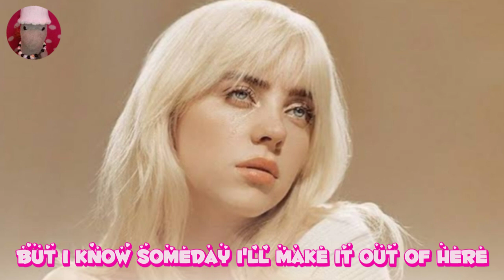Billie Eilish - Lovely (Lyrics)